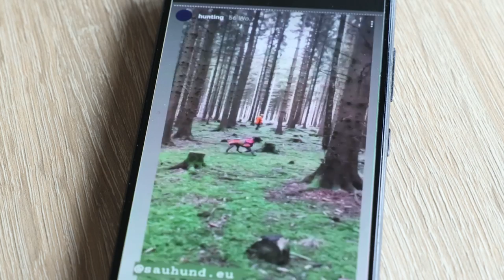En Allemagne, des chasseurs en quête de viande "éthique" | AFP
En Allemagne, des jeunes veulent incarner une nouvelle génération de chasseurs, soucieux de contrôler la viande qu'ils mettent dans leur assiette.